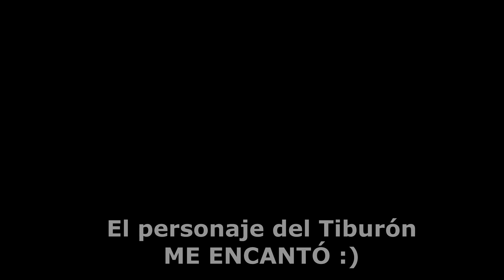El Escuadrón Suicida (The Suicide Squad). Review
Review sobre la película: El Escuadrón Suicida.